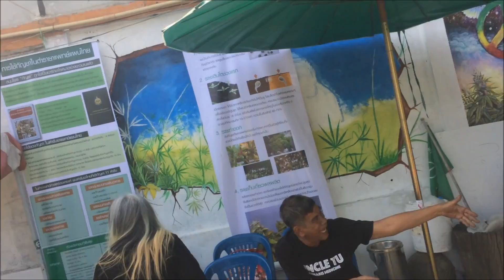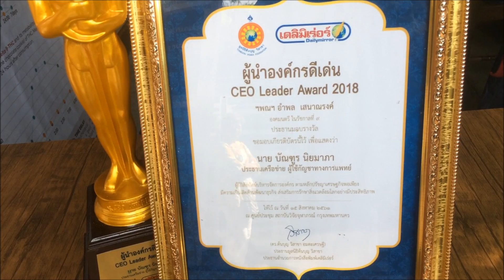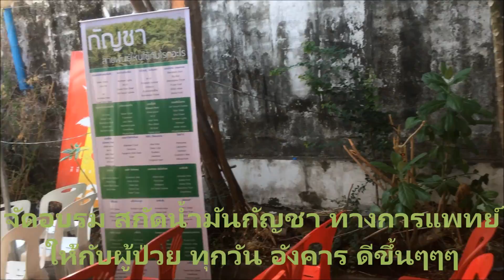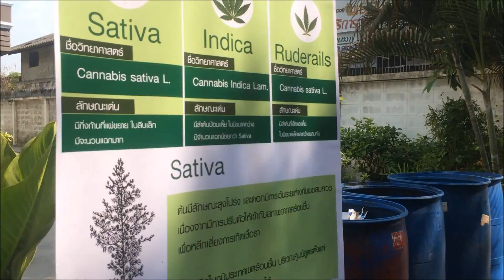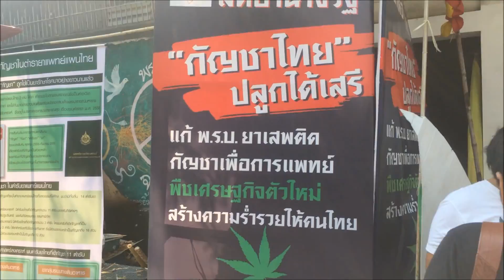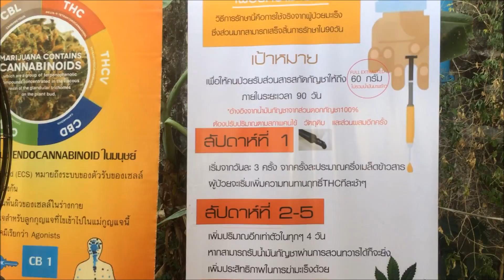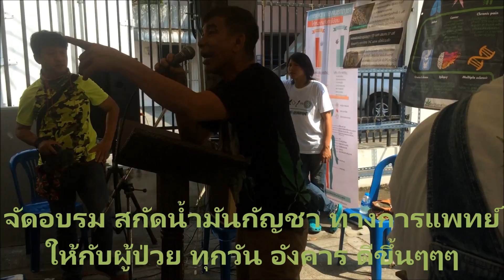ดีขึ้นๆๆๆ อบรมสกัด น้ำมันกัญชา ลุงตู้ พี่เดียว ทำบุญพรรคเขียว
มิติใหม่แห่งการนำเสนอ เจ๋ง พากเพียร ลุงตู้ พี่เดียว พรรคเขียว และ สมาชิคทีมงานทุกท่าน ร่วมทำบุญประจำปี และ จัดอบรม การสกัดน้ำมันกัญชา ดีขึ้นๆๆๆ
รับปรึกษา ให้คำแนะนำเรื่องกัญชา สำหรับผู้ป่วย และ ทางการแพทย์
[พรรคเขียวเพื่อการแพทย์] คุณได้รับคำเชิญให้เข้าร่วมสแควร์ของ LINE